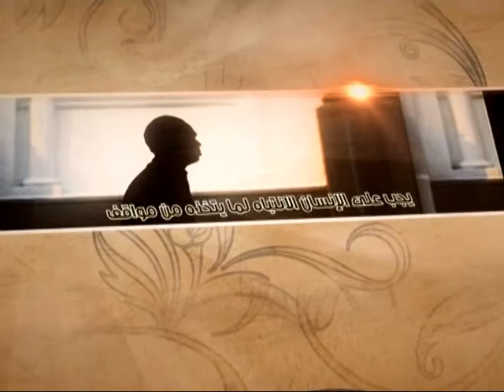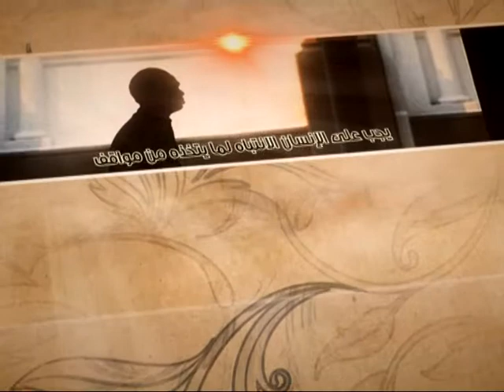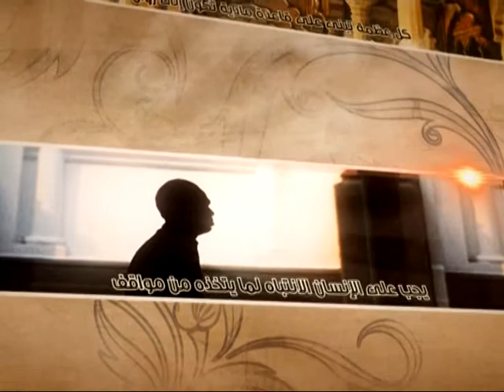العبقات - الامتدادات التاريخية - آية الله الفقيه السيد محمد رضا الشيرازي رحمه الله